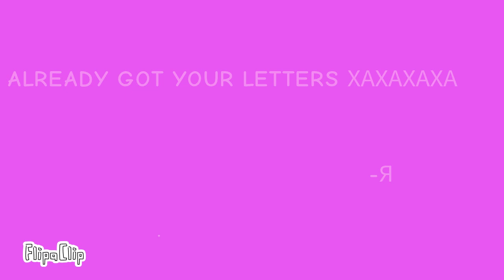Final Number Lore | 23 (PART 3)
hardwork..